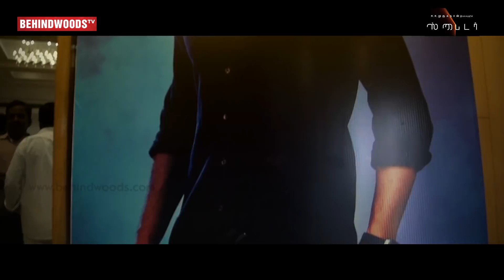A Vijay - Mahesh Babu Combo Film? - AR Murugadoss Answers! | Spyder Press Meet | TN288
Actor Mahesh Babu opens about his films Spyder, working experience with AR Murugadoss, SJ Suryah, Harris Jayaraj & much more.

Spyder is Spy thriller film written and directed by AR Murugadoss. Produced in Telugu and Tamil languages, the film features Mahesh Babu and Rakul Preet Singh in the lead roles.Harris Jayaraj is composing the music while Santosh Sivan is handling cinematography.Interestingly, this is the first bilingual film for both mahesh babu and AR Murugadoss.

Production began in 2015, and the film's principal photography commenced in July 2016.